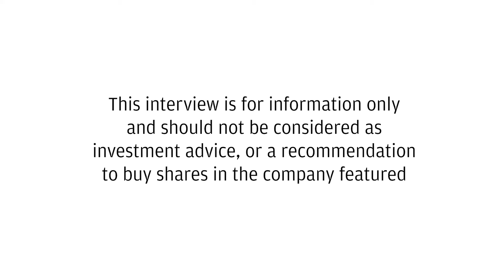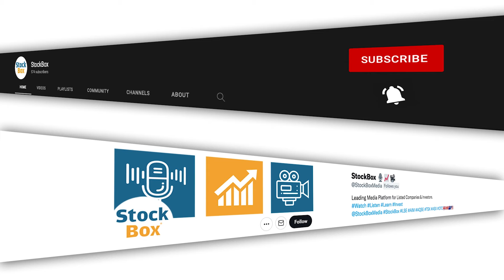Premier African Minerals | Plant Running, Concentrates from Mica and Spodumene being produced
Recorded 1/3/2024

➡️ Plant is running, concentrates from Mica and spodumene flotation being produced.

➡️ Plant not yet producing required tonnage, working on reagent issues.
Confident in plant operation once reagent dosing & PH issues resolved

➡️ Encouraged by progress, frustrated by unresolved issues & confident in short-term remedy for issues.

➡️ Hoping to make first shipment to Canmax soon.

➡️ Providing frequent updates to stakeholders.

➡️ Expecting Spodumene prices to recover, after a 12% rise in Australia overnight